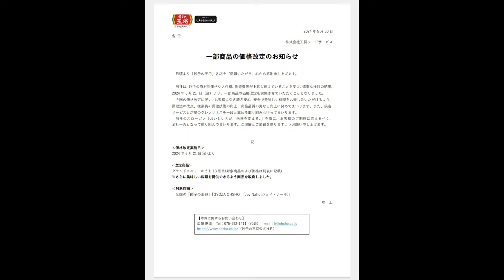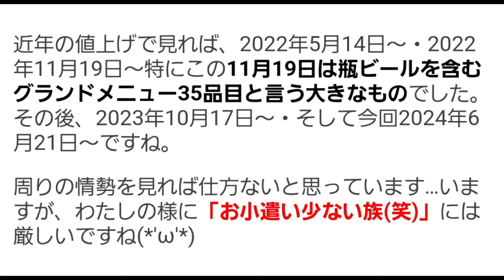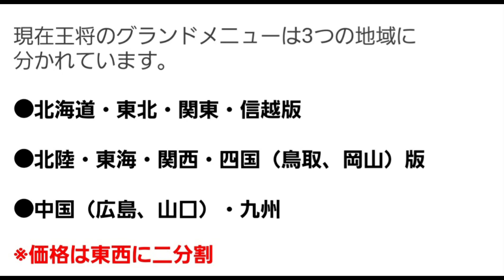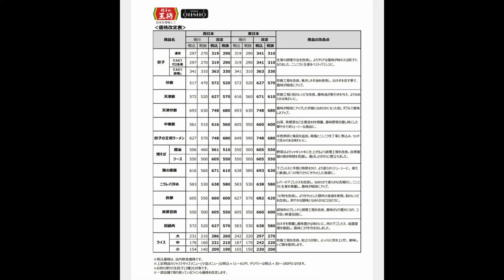【餃子の王将】2024年6月21日～値上げ…約2年間で4回目！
どうも、吞み助調理師のおしょぶ～＾＾/です。

この度、餃子の王将さんより値上げの発表がありました。
今までは取り上げて来なかったのですが、約2年間で4回目の値上げと言う事でココらでいったん纏めとおきたいと思います。※批判コンテンツではありません。